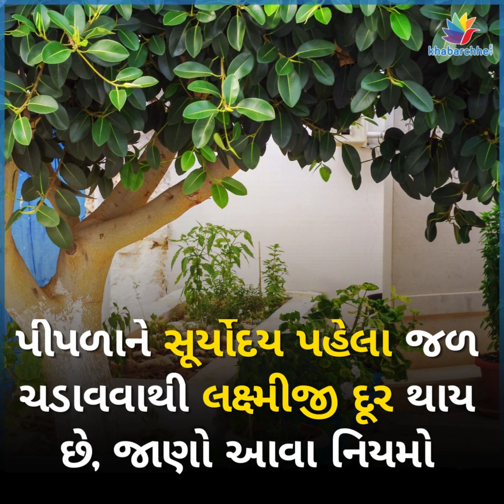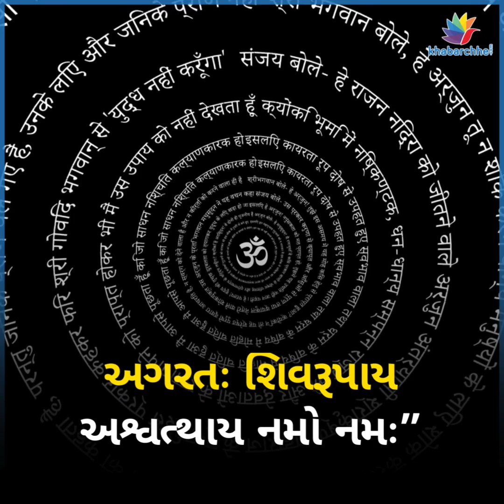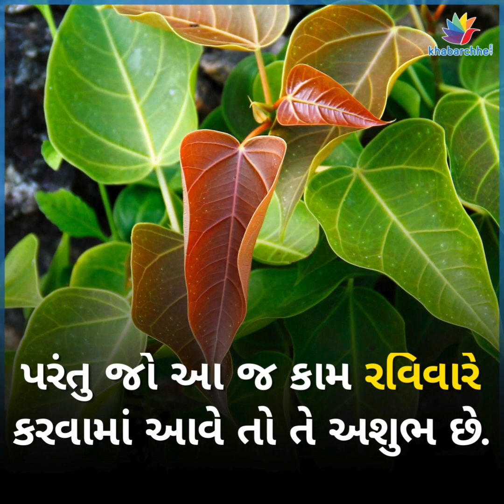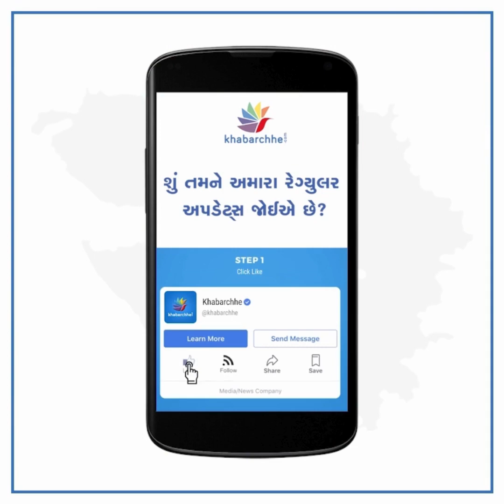પીપળાને સૂર્યોદય પહેલા જળ ચડાવવાથી લક્ષ્મીજી દૂર થાય છે, જાણો આવા નિયમો